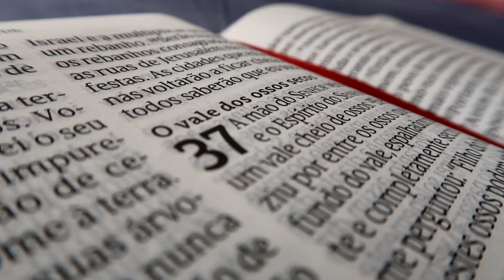VLOGMAS 9 ♥ NÃO ESPERAVA POR ISSO! + CASA ESTÁ TODA ILUMINADA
Oi gente mais um vlog da nossa rotina em família. Mais um vlogmas para nossa contagem regressiva pro natal 2022, hoje te mostrei nossa casa a noite com a iluminação de natal, está linda demais! Deus é bom! E também fiz faxina e durante ela te contei uma noticia bem ruim mas faz parte né...

Editor: Filmora